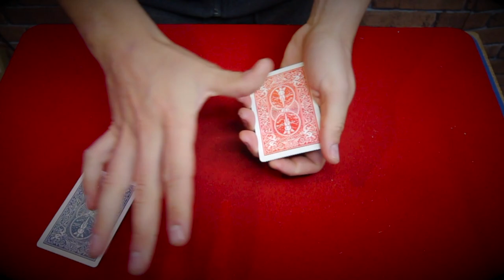POURQUOI UNE CARTE SUPPLÉMENTAIRE ?